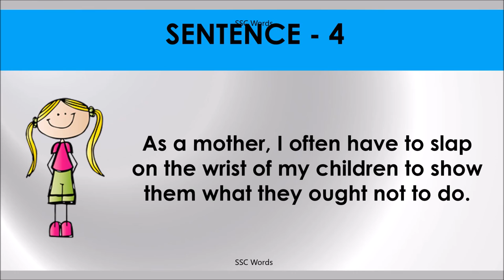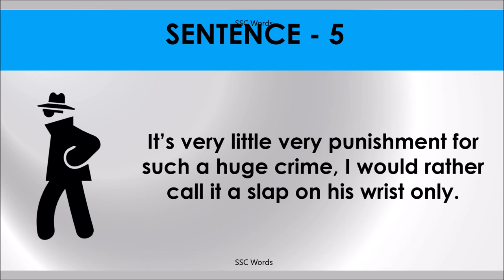SLAP ON THE WRIST Idiom 852 # Meaning and five sentences # SSC Words